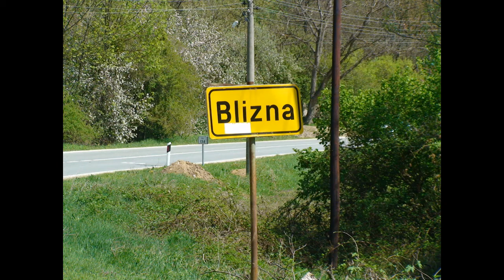Mesto u kom zivim Drugi Vlog #2